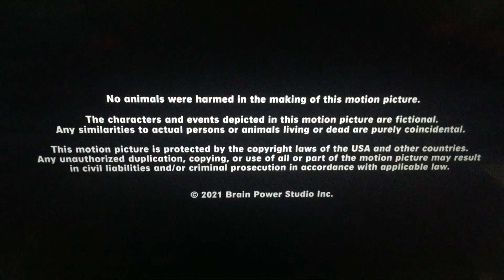Brain Power Studio/Lifetime (2022)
From Lifetime Presents “Fallen Angels Murder Club: Friends to Die for” (2022)